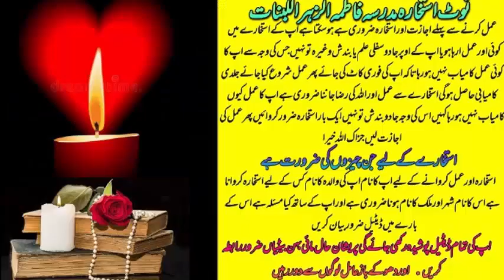wazifa for love | wazifa for love marriage | dua for love | mohabbat ka wazifa | most powerful